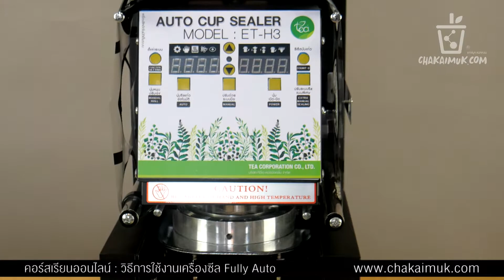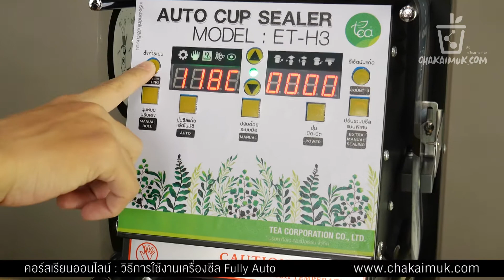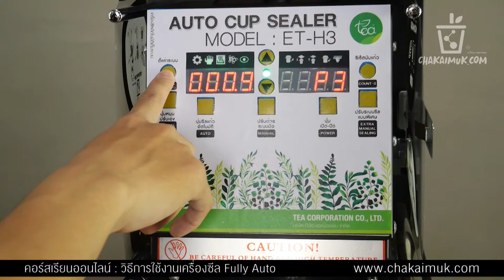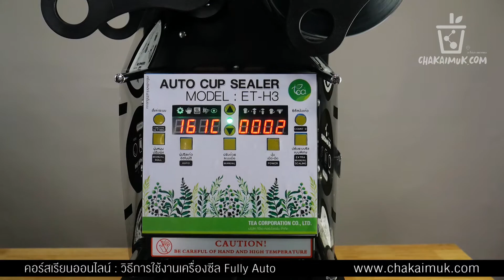EP12 : วิธีการใช้เครื่องซิล Fully Auto รุ่น TEA-FAU01 MODEL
เครื่องซีลปิดฝาแก้ว PP เครื่อง ซีล ปิดฝาแก้ว ชานมไข่มุก ระบบอัตโนมัติ นับจำนวนแก้ว สีดำ รุ่น TEA-FAU01 MODEL

Introduction - นำแนะนำเครื่อง
เครื่องปิดฝาแก้วเป็นเครื่องมืออำนวยความสะดวกในการทำงานหน้าร้านพร้อมหน้าจอแสดงอุณหภูมิและ นับจำนวนแก้วป้องกันการหกเลอะเทอะ ใช้งานง่าย เหมาะสำหรับร้านเครื่องดื่มชานมไข่มุก และร้านกาแฟ

Specification - ข้อมูลเฉพาะ
อุปกรณ์ที่ใช้ซีลได้ : ถ้วยแก้ว, กระป๋อง, ขวด, ฟิล์ม
วัสดุที่ใช้ซีล : พลาสติก
รูปแบบ : เครื่องซีล
เหมาะใช้กับอุตสาหกรรม : โรงแรม , โรงงานผลิตอาหาร & เครื่องดื่ม , ตามครัวเรือน, ร้านขายปลีก, ร้านขายอาหาร, ร้านขายอาหาร และเครื่องดื่ม
การใช้งาน : เครื่องดื่ม, อาหาร
ระดับการทำงาน : Fully Automatic
รูปแบบการทำงาน : ไฟฟ้า Electric
แรงดันไฟฟ้า : 220V
ความถี่ไฟฟ้า : 50Hz.
กำลังไฟ : 360W.
ขนาดเครื่อง : กว้าง 250 x ยาว 375 x สูง 565 มม.
น้ำหนัก : 22kg
จุดเด่นของเครื่อง : อัตโนมัติ, ตั้งอุณหภูมิได้แม่นยำ, นับจำนวนแก้ว
สามารถซีลได้ : 300-500 ถ้วย/ซม.
สี : ดำ-น้ำเงิน
เส้นผ่าศูนย์กลางแก้วที่ใช้ซีล : 95/85ม